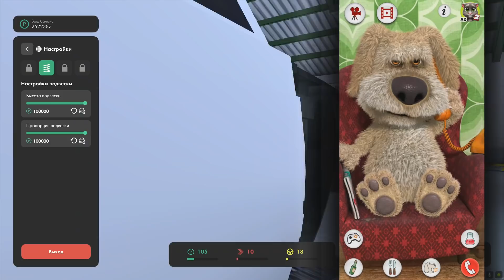🐶 ГОВОРЯЩИЙ БЕН УНИЧТОЖАЕТ ЛЕГЕНДУ СОВЕТСКОГО АВТОПРОМА В МТА ПРОВИНЦИИ! (MTA PROVINCE)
ГОВОРЯЩИЙ БЕН УНИЧТОЖАЕТ ЛЕГЕНДУ СОВЕТСКОГО АВТОПРОМА В МТА ПРОВИНЦИИ!